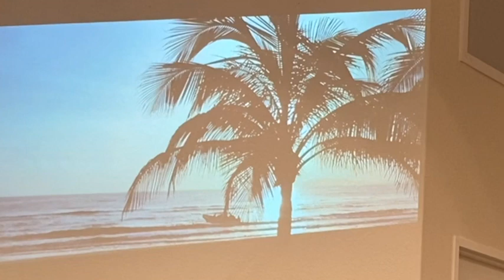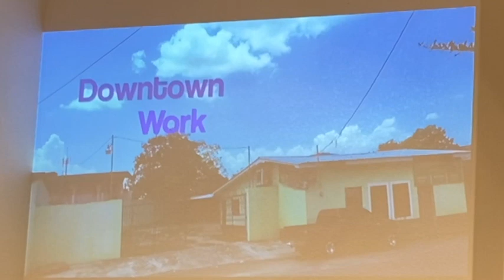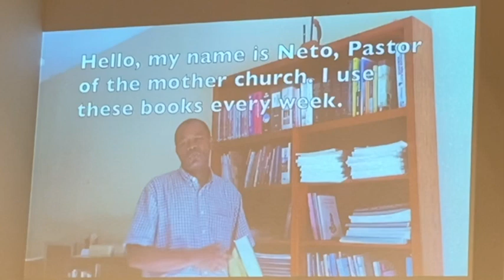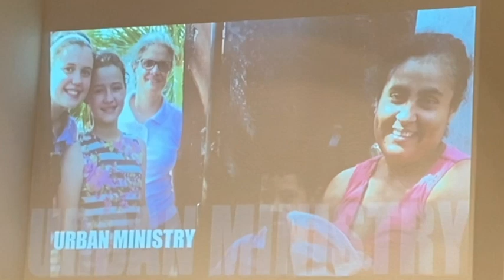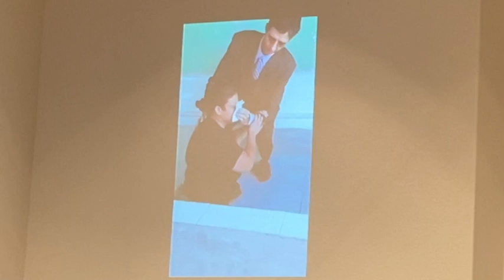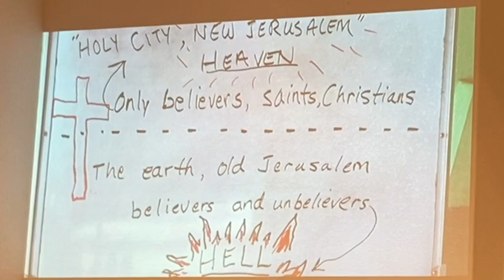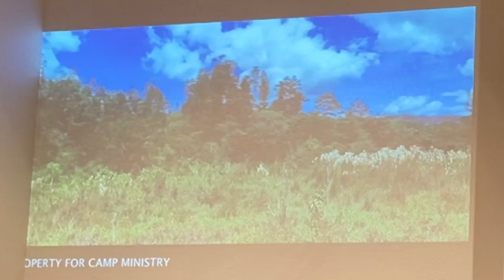The Conovers - Missionaries to Honduras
Missionary Presentation